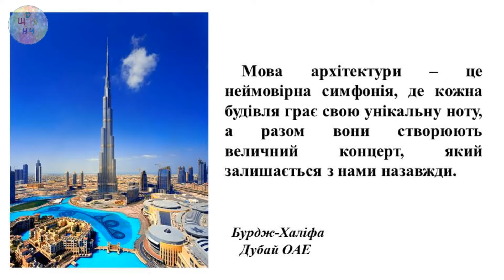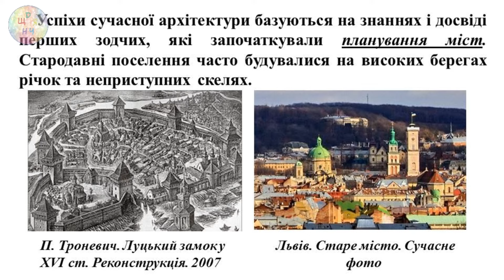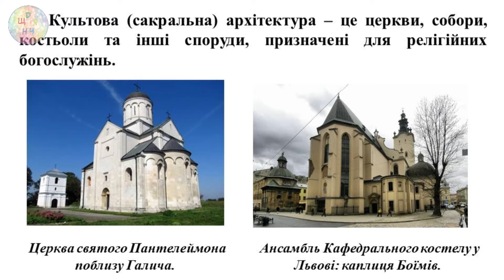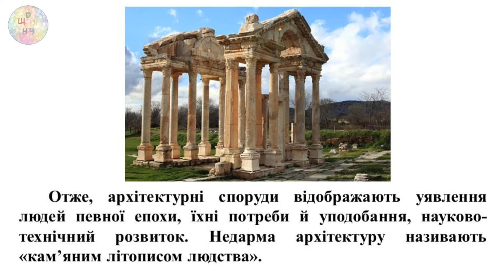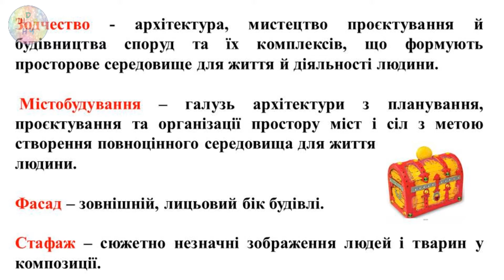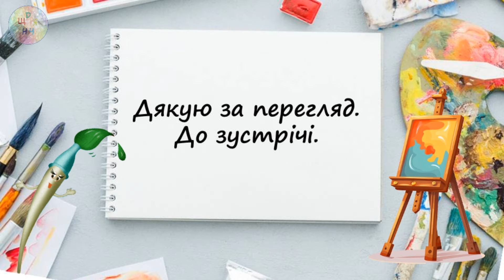Як народжуються архітектурні образи. Урок мистецтва (образотворчого мистецтва). 7 клас НУШ.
Відеоурок  образотворчого  мистецтва з практичним завданням, за матеріалами підручника "Мистецтво" (Масол Л., Калініченко О.) 7 клас, НУШ. За модельною навчальною програмою "Мистецтво 7-9 класи" (інтегрований курс) для закладів загальної середньої освіти (авт. Масол Л. М.)

Зміст презентації
Мова архітектури – це неймовірна симфонія, де кожна будівля грає свою унікальну ноту, а разом вони створюють величний концерт, який залишається з нами назавжди.
В усіх куточках світу є архітектурні пам’ятки, які дають нам уявлення про красу зодчества минулих епох.
Вони збереглися тому, що виготовлені з міцних матеріалів – каменю, металу, дерева, пізніше скла і бетону.
Архітектура – це мистецтво, яке постійно розвивається. Фантазія митців не знає меж, вони придумують нові оригінальні архітектурні форми.
Будинки височіють над хмарами та заглиблюються в морські глибини. Сучасні будівельні матеріали та технології дають змогу зводити споруди дивовижної краси.
Успіхи сучасної архітектури базуються на знаннях і досвіді перших зодчих, які започаткували планування міст.  Стародавні поселення часто будувалися на високих берегах річок та неприступних скелях.
Із часом вони розросталися, оточувалися новими мурами. Тому міста з давньою історією мають у своєму плані складний малюнок.
Тривали пошуки планів «ідеального міста».
Сьогодні архітектори-містобудівники продумують, як збудувати місто комфортне для людей. Вони планують забудову окремих територій, транспортні комунікації, розвиток міста в майбутньому.
Поряд із містобудівною архітектурою існує ландшафтна архітектура, а також архітектура об’ємних споруд: житлова, громадська, промислова, культова.
Житлова архітектура призначена для постійного або тимчасового проживання людей. Постійне житло – це індивідуальні чи багатоквартирні будинки, а тимчасове – це готелі та гуртожитки.
Громадська архітектура має на меті проєктування та зведення  будинків для суспільного користування. Це школи, лікарні, магазини, стадіони, вокзали, театри, цирки, музеї тощо.
До промислової архітектури належать будівлі фабрик і заводів, електростанції, елеватори.
Культова (сакральна) архітектура – це церкви, собори, костьоли та інші споруди, призначені для релігійних богослужінь.
Більшість оригінальних проєктів сучасного іспанського архітектора і скульптора Сантьяго Калатрава виконано на межі архітектури та інженерії.
Відмінні риси його робіт – новаторське конструктивне рішення, зв’язок архітектурних форм з природними.
Отже, архітектурні споруди відображають уявлення людей певної епохи, їхні потреби й уподобання, науково-технічний розвиток. Недарма архітектуру називають «кам’яним літописом людства».
Зодчество - архітектура, мистецтво проєктування й будівництва споруд та їх комплексів, що формують просторове середовище для життя й діяльності людини.

 Містобудування – галузь архітектури з планування, проєктування та організації простору міст і сіл з метою створення повноцінного середовища для життя
людини.

Фасад – зовнішній, лицьовий бік будівлі.

Стафаж – сюжетно незначні зображення людей і тварин у композиції.